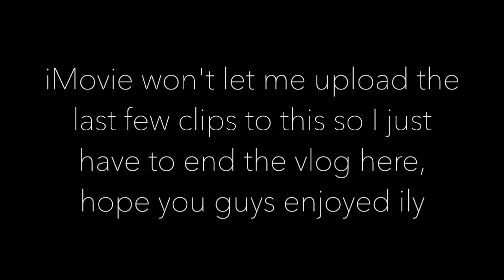IKEA, PAINTING, & LUNCH W/ MY SISTER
FAQ's
Age: 16
Camera: Canon Rebel T5i
Editor: Final Cut & iMovie
Glasses: Target Optical